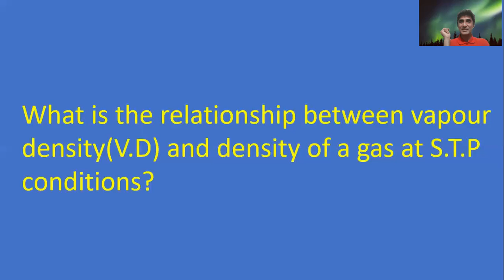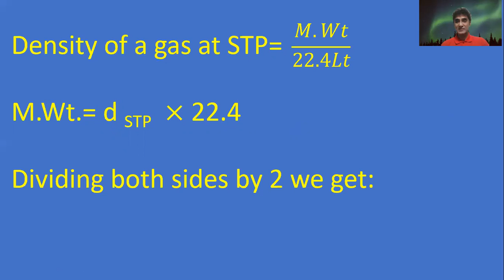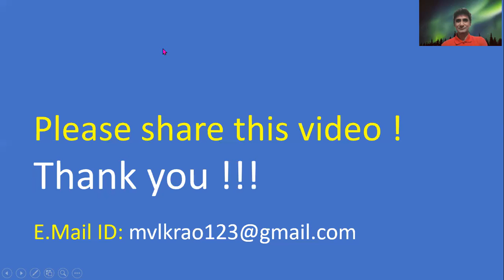What is the relationship between VAPOUR DENSITY and DENSITY of gas at STP?-stoichiometry-IIT & NEET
for 9th ,10th, 11th , 12th class students : IIT & NEET , EAMCET in CBSE / ICSE /NCERT / INTER /state board syllabus. It is explained with simplest STOICHIOMETRY TRICKS  and with basics & foundation. It is an easiest bridge TRAILER for IIT MAINS level to  IIT ADVANCED  level. CHEMISTRY classes are explained by the best and TOP and highly experienced TEACHER/ sir /senior faculty in INDIA--Explains-  how to get ALL  INDIA top rank in IIT & NEET.  Enjoy CHEMISTRY !!!